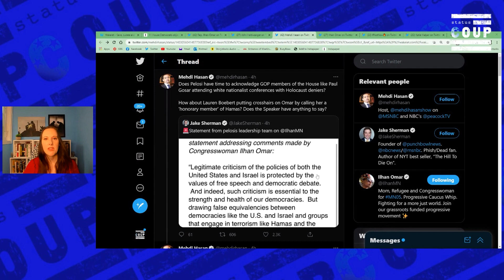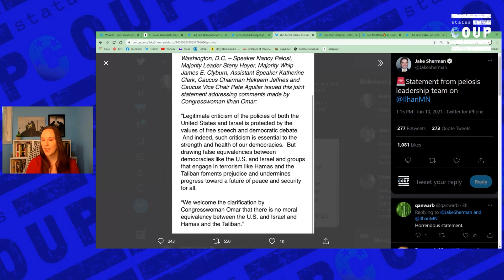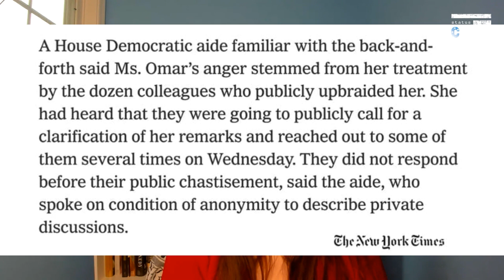Ilhan Omar SLAMMED by Lying Dems for Israel, US War Crimes Question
Nancy Pelosi and other Democrats deceivingly attacked Rep. Ilhan Omar after she made a statement about ICC cases on the US, Israel, and Hamas. Jenn Dize covers what the congresswoman actually said and the Dem and media spin response.